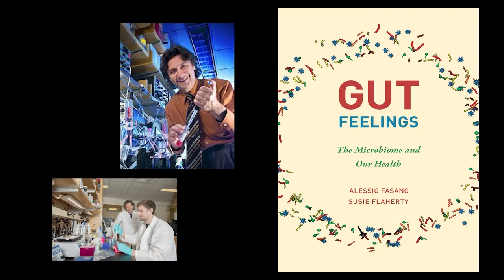Redefining Medicine with special guest Dr. Alessio Fasano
Dr. Fasano is the author of Gluten Freedom, a book for general readers about celiac disease, gluten-related disorders, and the gluten-free diet. He also co-authored Gut Feelings: The Microbiome and Our Health, published in March 2021 by MIT Press.

Residency, University of Naples School of Medicine
Medical Degree, University of Naples School of Medicine

Professional Highlights
Director, Center for Celiac Research and Treatment, Massachusetts General Hospital for Children
Division Chief, Pediatric Gastroenterology and Nutrition, Massachusetts General Hospital for Children
Director, Mucosal Immunology and Biology Research Center, Massachusetts General Hospital for Children
Professor of Pediatrics, Harvard Medical School
Professor of Nutrition, Harvard T.H. Chan School of Public Health